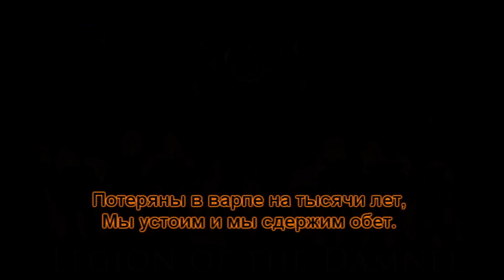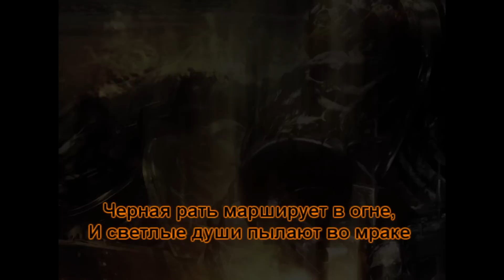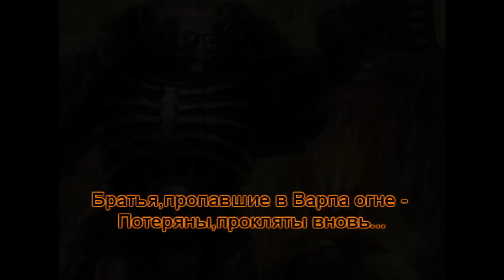4# - Hammer of Faith - Легион Проклятых (Legion of the Damned)